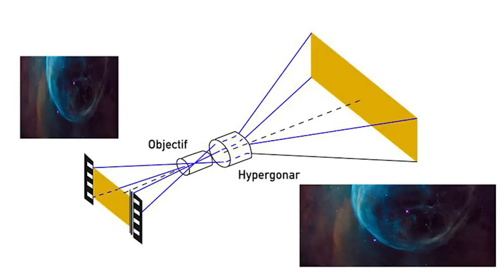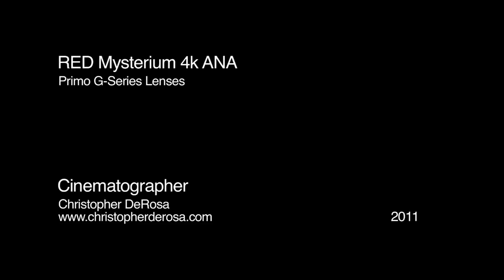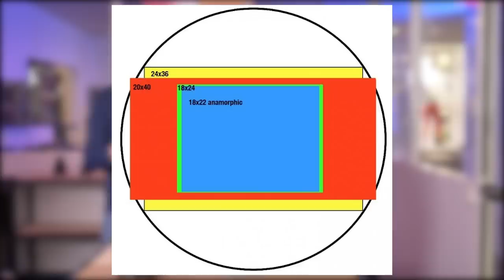OPTIQUES ANAMORPHIQUES : ATLAS ORION - ON EN PARLE ! - EXPLICATIONS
Je vous présente avec Clovis de chez Puzzle video les optiques anamorphiques Orion Atlas qui claque sa mère !

UNE VIDÉO TOUS LES VENDREDIS 18H

 MON MATÉRIEL :

📹 Cameras:

- Sony A7 III
- metabones PL
- Zoom 18-105mm
- Panasonic GH5s

📷  Optiques :

- 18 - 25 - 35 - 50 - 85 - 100 Red Pro Primes
- 18,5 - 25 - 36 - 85 mm Celere HS prime
- 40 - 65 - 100 mm Anamorphic Lens Atlas Orion (soon)

⚙️ Accessoires :

- Mattebox Arri
- Trepied

💻 Soft:
- Filmconvert